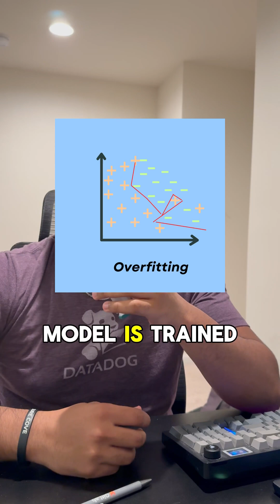Predicting NFL Game winners with AI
Making good progress on the model,changing a few things but overall it’s doing well!